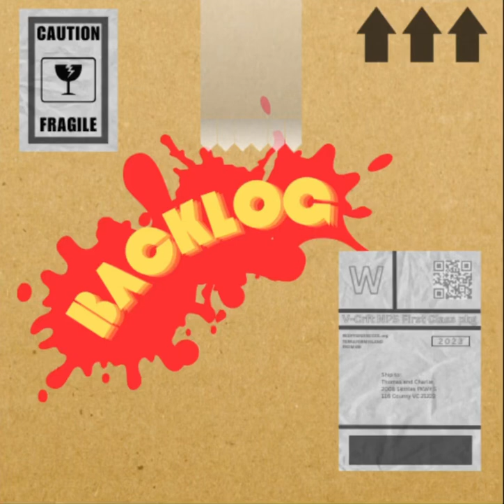Red Smith // The Backlog